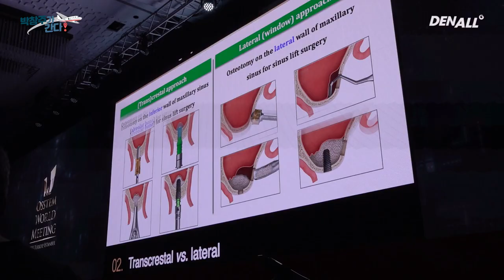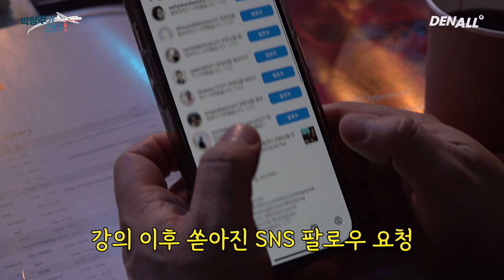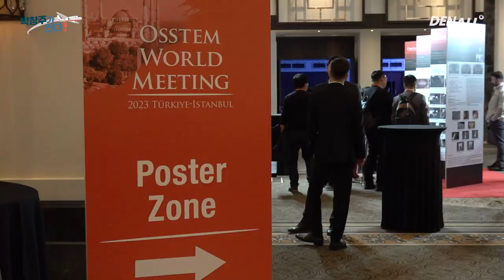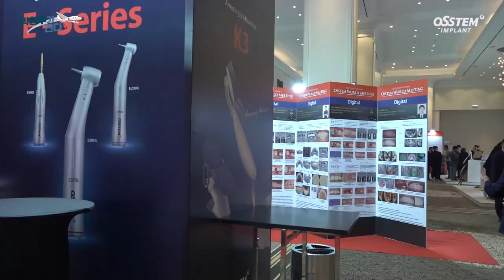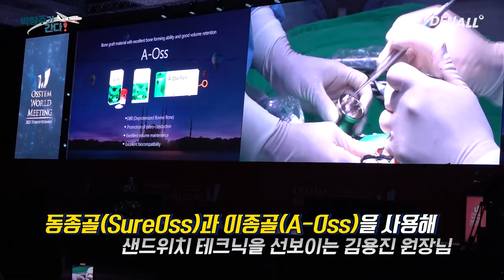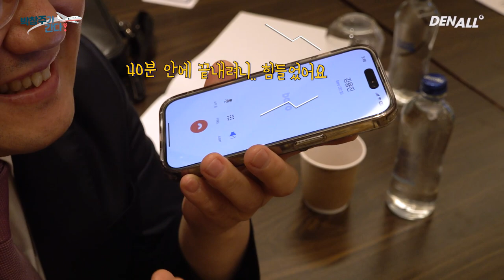[ENG SUB] Park Chang-joo is Coming!_Ep.3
Osstem World Meeting 2023 Turkiye Istanbul reported by Professor Park Chang-joo
*** EP. 3***

1) Intro [00:00]
2) Preparing lecture [00:11]
3) Osstem World Meeting-Day2 start [02:13]
4) Poster zone & exhibition booth [04:25]
5) Live Surgery [06:10